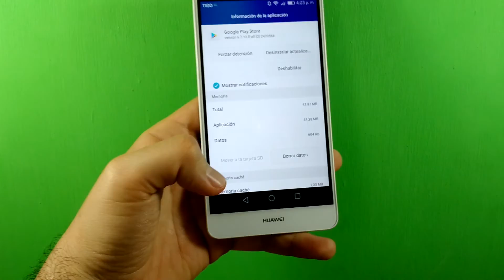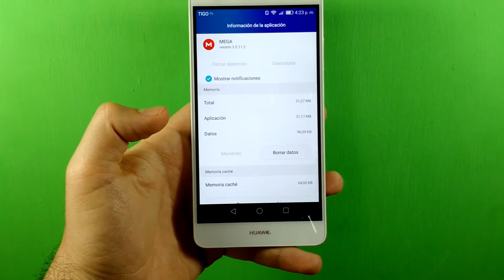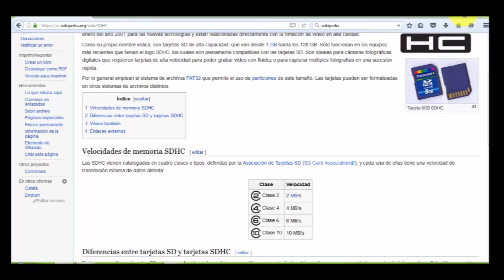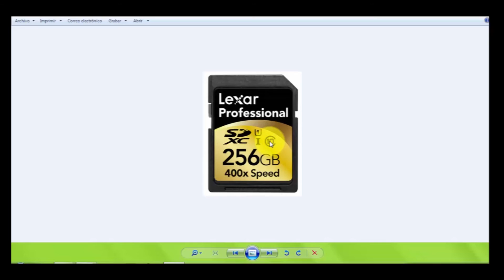HUAWEI KII -L23 Mover O Transferir Informacion A La Micro SD